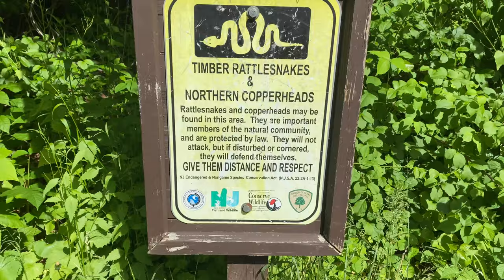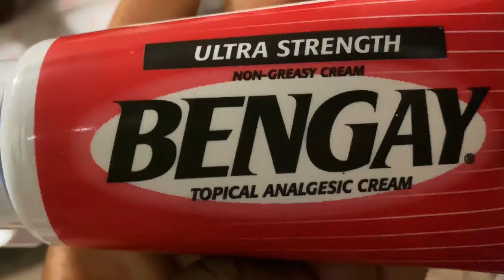Mt. Tammany Hike - Hiking with friends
Hey guyss,

This is my first official vlog and I’m so excited to share it with y’all.